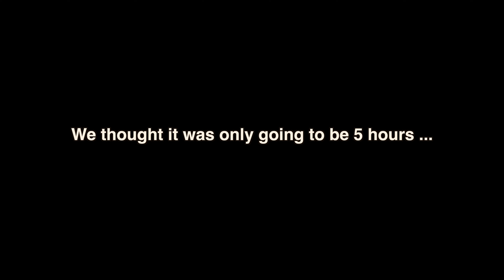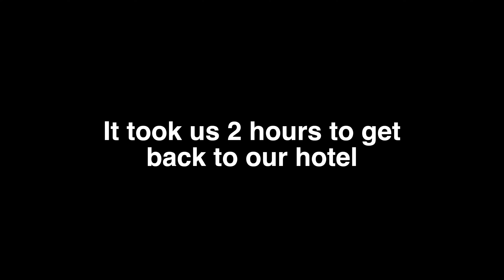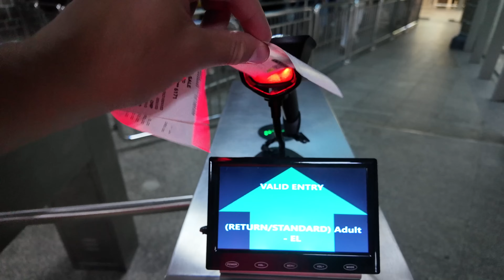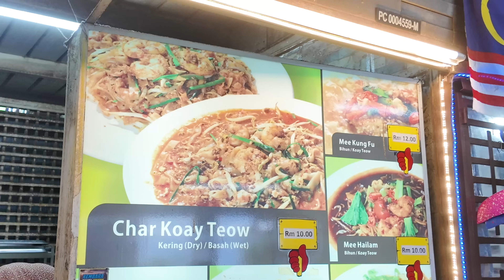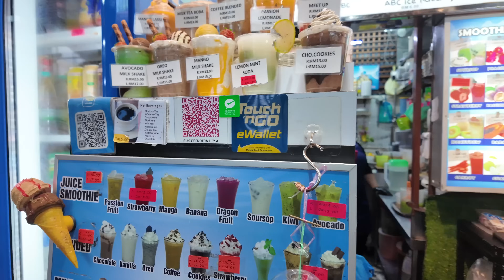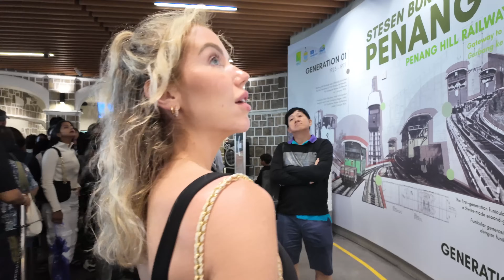The One Where It All Went Wrong | Penang, Malaysia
We made it to George Town, Malaysia!

In today's vlog we travelled by bus from Kuala Lumpur to George Town to check out Penang island!

What was supposed to be a 5 hour bus journey ended up taking over 10 HOURS due to road delays and standstill traffic. We got to George Town and headed to Penang Island to explore one of Malaysia's best beach spots. Things took a turn for the worst with weather and we ended up getting caught in a scary storm. To top it all off our accommodations weren't the best ...  LOL 😝

Despite everything going wrong we ended up having a great time exploring and visiting Penang Hill.

Episode 15 | Filmed September 2024 | Penang,  Malaysia